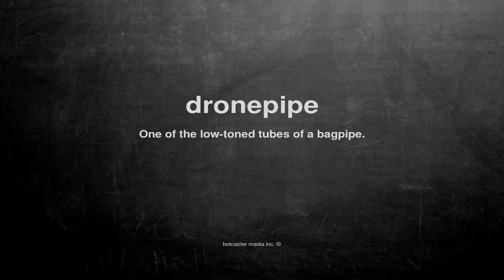What does dronepipe mean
What does dronepipe mean in English?